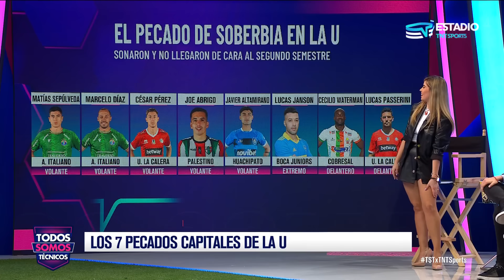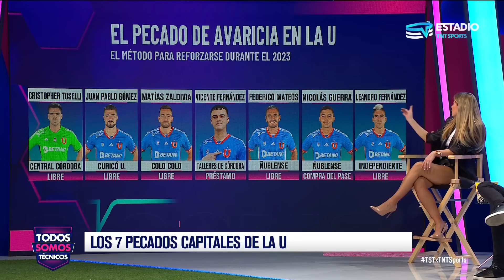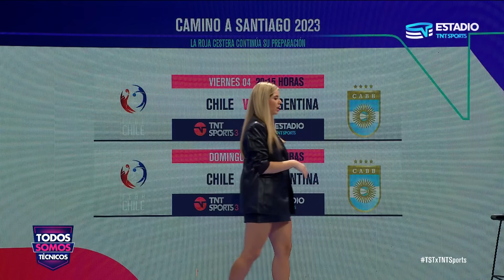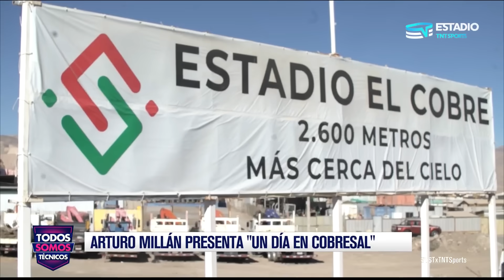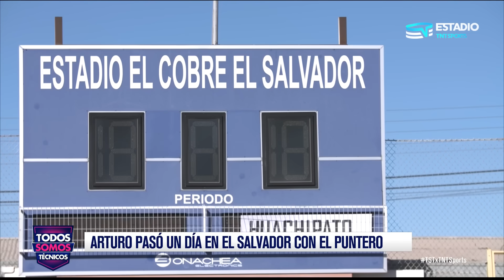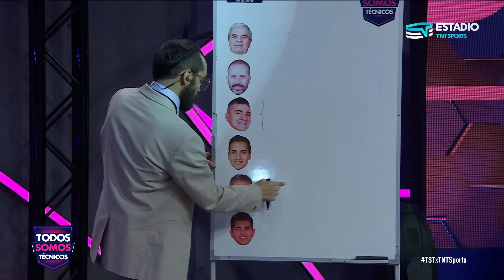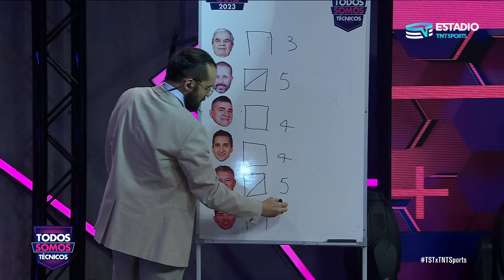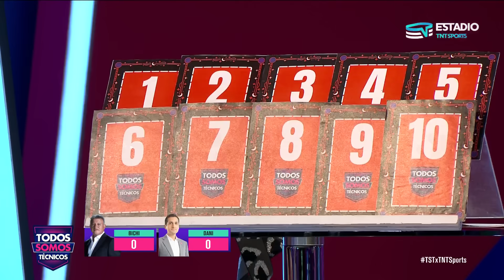Todos Somos Técnicos - Los pecados capitales de Universidad de Chile | Capítulo 03 de agosto de 2023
Analizamos junto a Aldo Rómulo Schiappacasse los errores principales de la Universidad de Chile durante esta temporada.